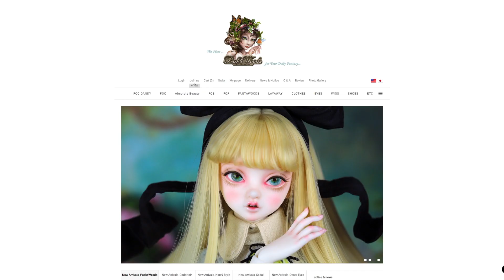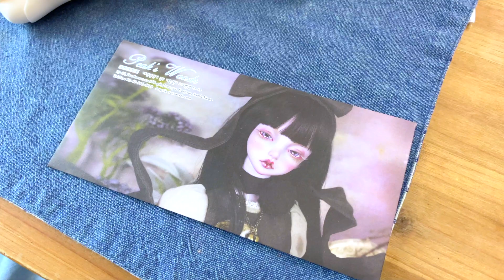久違的3分BJD開箱❗️第一次接吸血鬼牙的娃❤️真..真香🤤娃社案內#2 - Peak's Woods[CC字幕]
今天來開箱上回預告過的3分娃❤️
是Mina去年十月訂的Peak’s woods- Mimi Crow
而且是我們第一隻有吸血鬼牙的BJD😍真的太驚艶了！
這次同樣有娃社案內！介紹的當然就是韓國娃社Peak’s woods👐🏻
PW家真的從來不會令人失望！有觀眾也擁有他們家的孩子嗎？歡迎留言告訴我們🥳